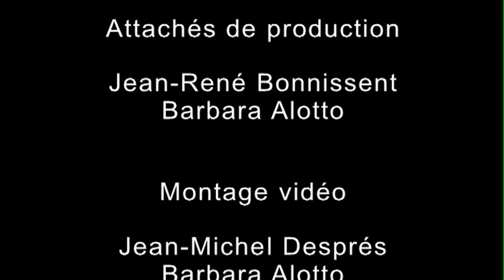Schubert : Fantaisie en fa mineur, analyse de Philippe Cassard et Cédric Pescia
Philippe Cassard, en compagnie de Cédric Pescia, explore une Fantaisie de Franz Schubert à quatre mains. (janvier 2014)